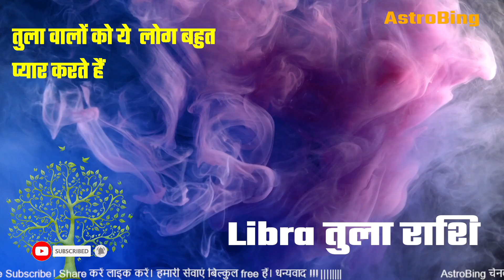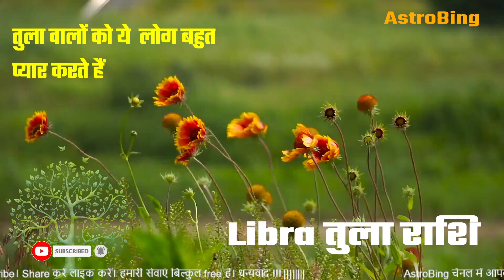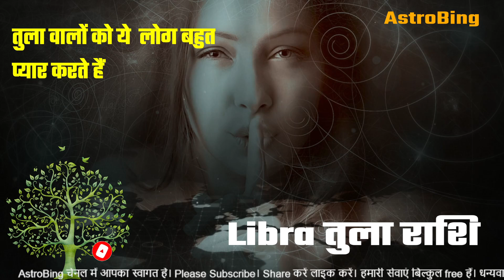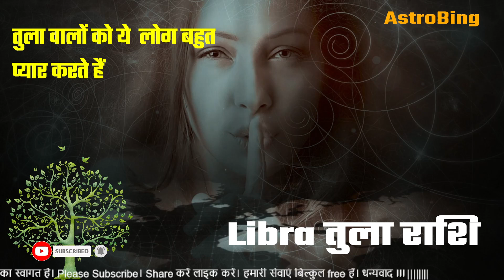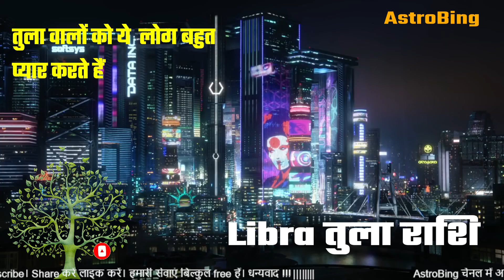Libra तुला वालों को ये लोग बहुत प्यार करते हैं | AstroBing